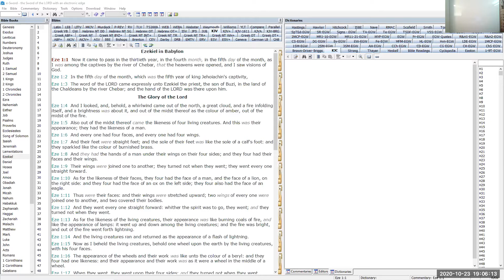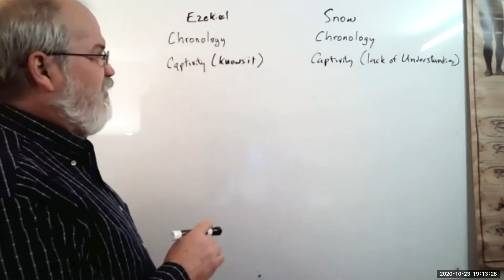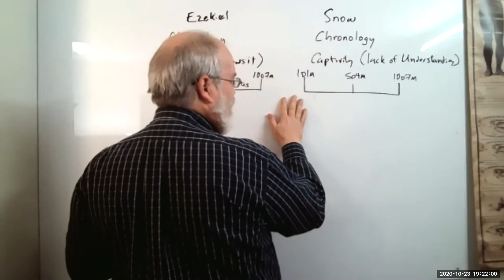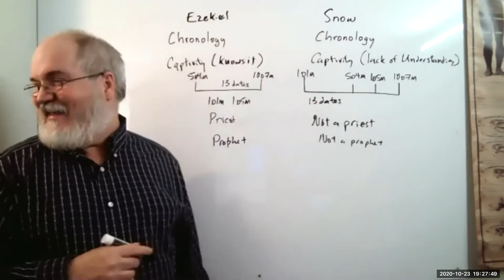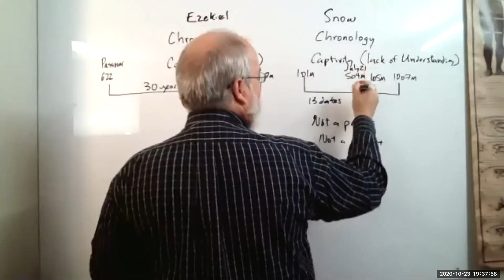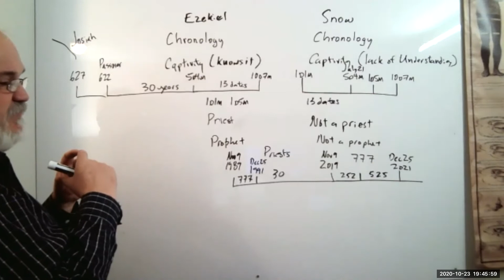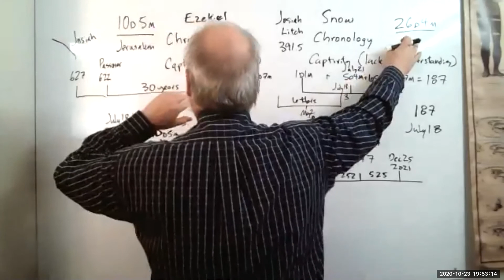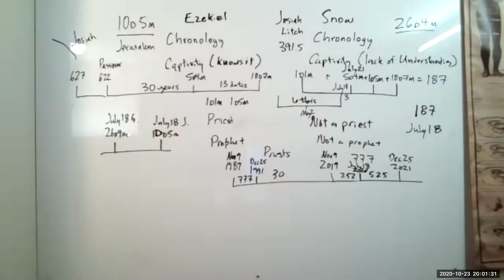Friday Night Zoom Study - October 23, 2020 - Ezekiel and Snow